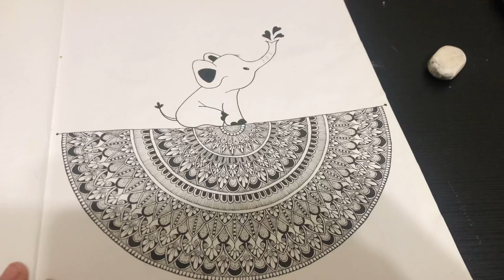Mommy Morning Routine! / Telugu vlogs in Canada/ Poojitha Karthik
Baby products:

Body lotion : Aveeno Baby Daily Moisturizing Lotion18 oz.

Baby shampoo : Aveeno Lightly Scented Baby Wash & Shampoo 8 oz.

Baby eczema cream: Aveeno Baby Eczema Care Moisturizing Cream with Colloidal Oatmeal, Dry Skin Lotion, Unscented and Paraben Free Moisturizer, 166 mL

Baby massage oil : Cetaphil Baby Moisturizing Oil With Organic Calendula, Sweet Almond Oil & Sunflower Oil, 13.5 Ounce

Diaper bag : Carter's Baby Go Diaper Bag, Navy Ticking Stripe

Nursing cloth : Motherly Nursing
Breastfeeding Cover Scarf Cloth- Breast Feeding Shawl (Gray/White Flower Print)

Feeding pillow : MomToBe Cotton Fabric Feeding/Nursing Pillow- HD Foam, Blue , Star Print

Pacifier: Philips Avent 75154 Mini Orthodontic Freeflow Soothers, Clear, Twin Pack

Baby bath tub : Fisher-Price Rinse 'n Grow Tub

Letter board : MOTIVATE BOX, Black PVC Wooden Framed with White Border 10 * 10 Inch Felt Letter Board with 128 Letters & Numbers (Wall Mount)

Feeding chair : Goyal's 5-in-1 Baby Booster Seat Cum Swing with Feeding Tray - Pink

Toys : WISHKEY Colorful Non Toxic BPA Free 10 Rattles and 3 Teethers Toys Set for Babies ,Infants

Musician: @iksonmusic